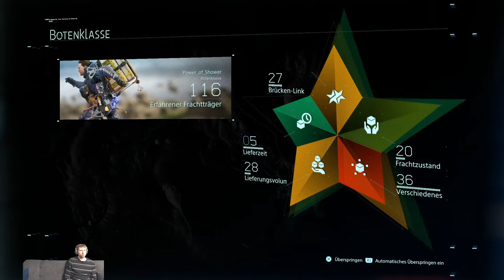Death Stranding -40- Rostlösungsmittel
Da hat wohl jemand sein WD40 verloren.